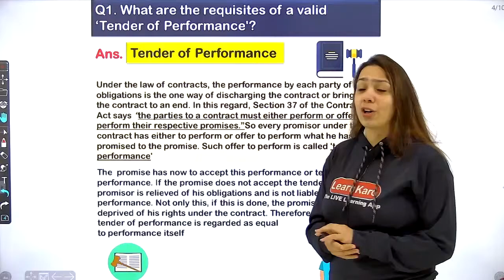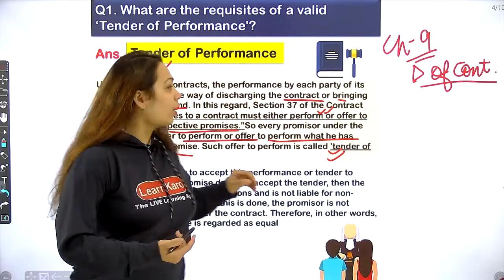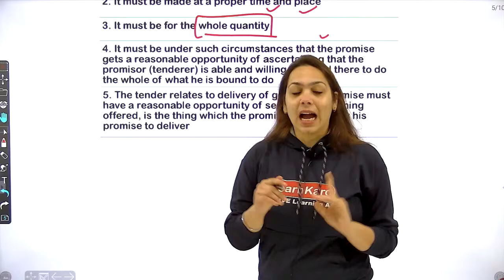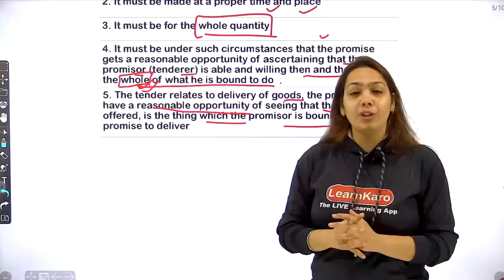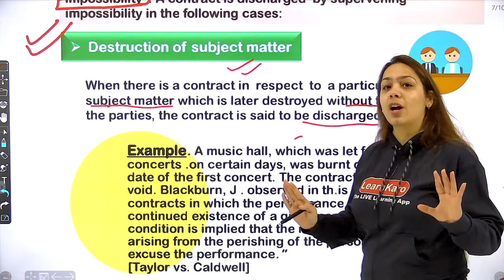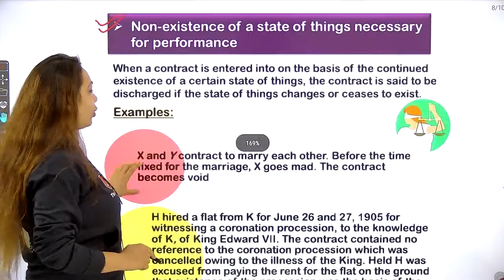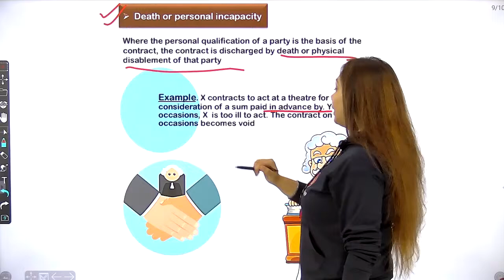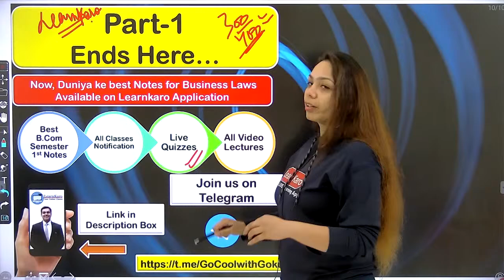Discharge Of Contract | B.COM (Hon.) Semester 1 | Indian Contract Act, 1872 | Business Laws Part 1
This Business Laws video is covering Discharge of Contract (B.COM Hons. Semester 1)  from Unit-1, Indian Contract Act, 1872. A Discharge of a contract implies termination of contractual obligations. This is because when the parties originally entered into the contract, the rights and duties in terms of contractual obligations were set up. Consequently when those rights and duties are put out then the contract is said to have been discharged. Do not forget to check DU Past 10 Years and share the video with batchmates.

The topics covered in this video are:
- Tender of Performance
- Impossibility of performance

Download and Get all Notes (PDF) and Video Lessons Here, Download the Android App for notes & Full Lessons

Business Laws | B.COM (Hons.) Past 10 Years Premium Notes
Microeconomics | B.COM (Hons.) Past 10 Years Premium Notes
Business Organization & Management | B.COM (Prog.) Past 10 Years Premium Notes

This is an official announcement on B.COM (Prog.) Intro to Business Organization & Management (BOM) Course Structure & Crash Course on YouTube where we will be completing the Past 10 Years and their entire solutions for Semester 1 Upcoming Exams. The best analysis of previous years papers + Best Course Completion Possible.

Our Target: 9+ CGPA. It's easy and possible with these notes & premium quality content at LearnKaro

I have decoded the chances for the special drive& further cutoffs in Delhi university admission process. I am trying to roll out the best information in my opinion, in the end, the judgment will solely be yours. Sunoo Sabki, Karo Apne Dil ki! Du Cutoffs